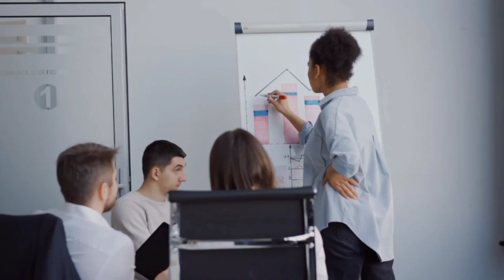The Fast Track to Becoming a Visionary Leader Through Consciousness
Hey there managers! 👋🏽 Want to unlock your leadership potential and become a true visionary? 🤔

It's a journey of self-reflection, personal development, and growth, but trust me, it's worth it. 💪🏽

So, grab a notebook and pen, and let's get started!

**A Title or Position Can’t Make You Something That You’re Not! Many people believe that being a manager and a leader are one and the same, but that couldn’t be further from the truth!

**If you liked this video, you'll love this one too! - Achieve Role Clarity with My Hats of Leadership Framework: Get Clear on Your Role in Record Time!

👋 Oversight Global is founded by leadership coach, author and speaker, Angilie Kapoor. The Oversight Global Transformation YouTube Channel is an expression and a resource of Angilie and Oversight Global's purpose and mission to help present leaders at all levels and aspiring leaders go from struggling to thrive and leading effectively in this ever-changing world to becoming confident, effective, empowering, inspiring, powerful, authentic, transformative and worthy of being followed by unleashing their inner phenomenal leaders and fulfilling their fullest potential.

► Our Most Recent Products & Services!

► Books by our founder, Angilie Kapoor